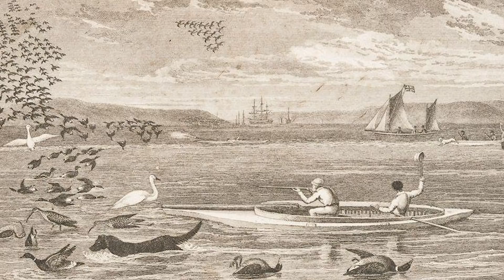Colonel Peter Hawker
Nick Horten kindly shares his knowledge with us on the subject of Colonel Peter Hawker - one of the great fathers of Wildfowling and Puntgunning

So sit down with a cup of tea and discover a lot about this great man, who he was, what he did and why his name is still around today.

For some awesome TGS merch